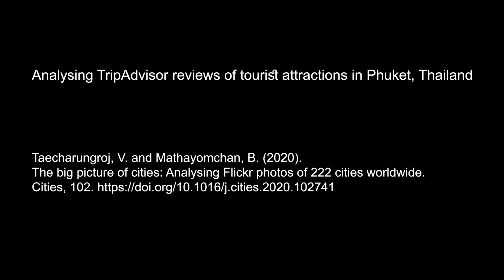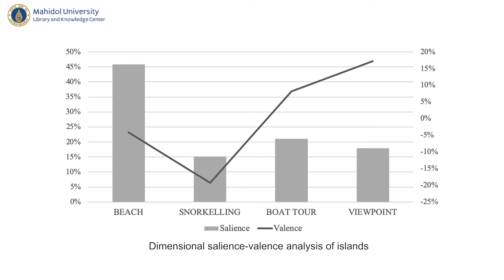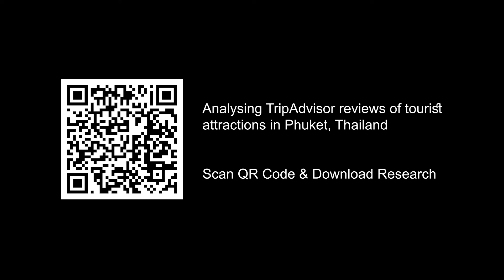The Author (EP5) - Analysing TripAdvisor reviews of tourist attractions in Phuket, Thailand.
มารู้จักกับงานวิจัย AnalysingTripAdvisor reviews of tourist attractions in Phuket, Thailand ที่ใช้ข้อคิดเห็นของนักท่องเที่ยวใน TripAdvisor มาวิเคราะห์ เพื่อศึกษาปัจจัยที่มีอิทธิพลต่อแหล่งท่องเที่ยว นำไปสู่แนวทางการปรับปรุงประสบการณ์การท่องเที่ยวในภูเก็ตให้ดียิ่งขึ้น
Analysing TripAdvisor reviews of tourist attractions in Phuket, Thailand

Viriya Taecharungroj
Associate Professor
D.P.A. (Public and Private Management), M.A., M.Sc.
Marketing Major
International College, Mahidol University

25/25 Phuttamonthon 4 Road, Salaya,
Nakhon Pathom 73170 Thailand
Tel : Education Technology Divsion 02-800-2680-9 to 4251
Free music on Youtube :
Background music from :
This video was filmed prior to the 3rd wave of COVID-19 outbreak.
คลิปวิดีโอถ่ายทำ “ก่อนเกิดสถานการณ์โควิด19 รอบ3”